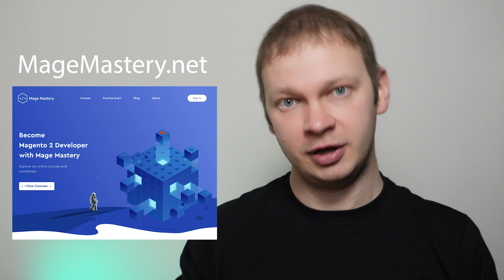Magento 2 Development: 5 Things You Miss in a Magento 2 Module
In this video, I will share with you the TOP 5 things I've found missing after reviewing 500+ Magento 2 modules. These 5 and 1 bonus topics can improve your Magento 2 development skills to the next level.

Check out my online courses for PHP and Magento 2 developers